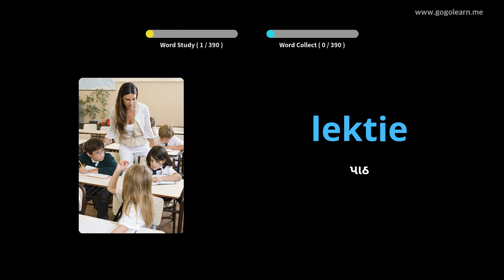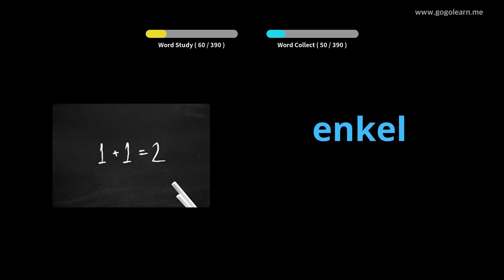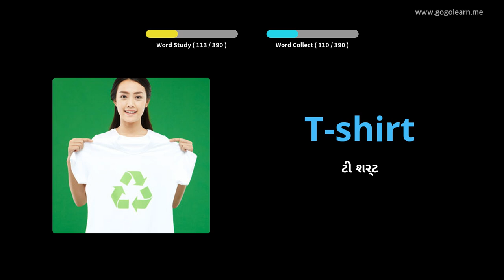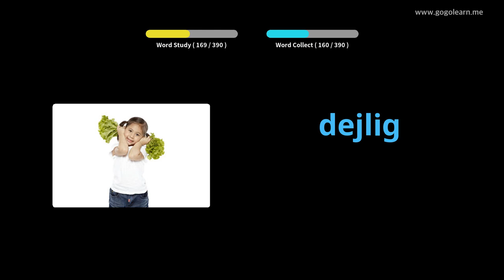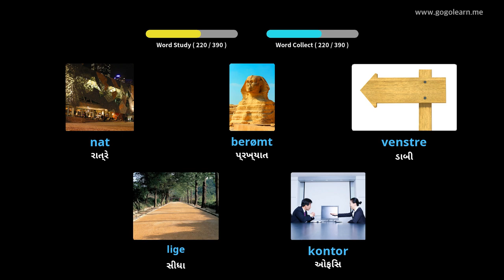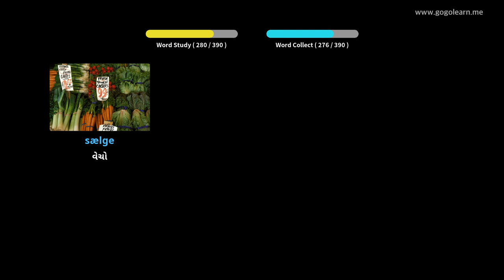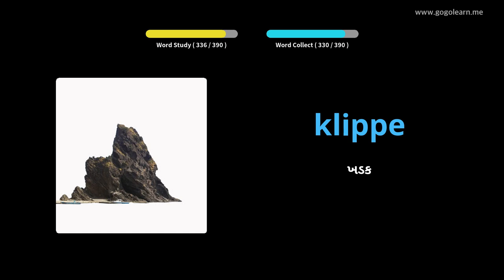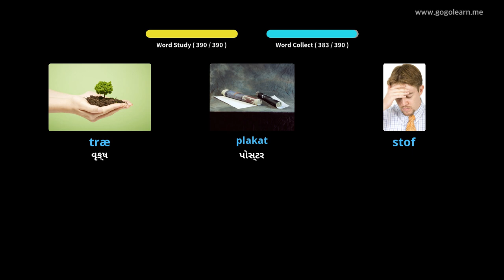ડેનિશ શબ્દભંડોળ માધ્યમિક શાળા 1 |Golearn